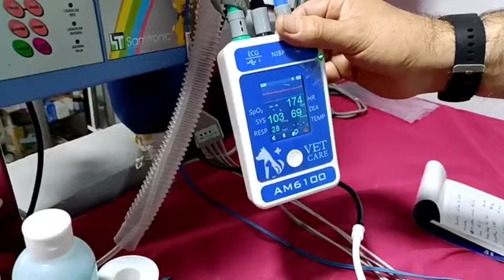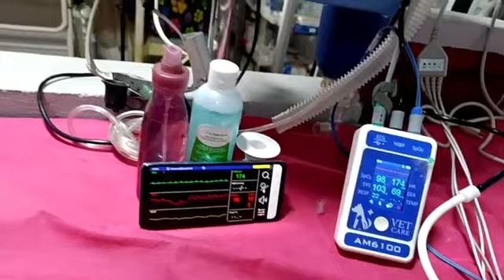la clínica es soberana...Dr Chica en la Sala de Emergencias...